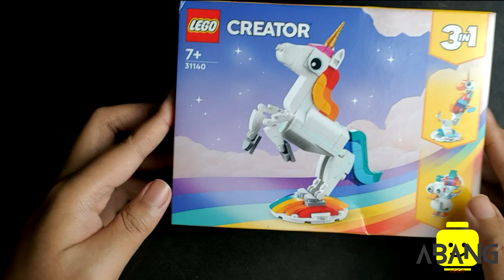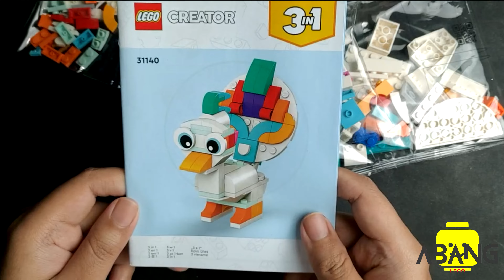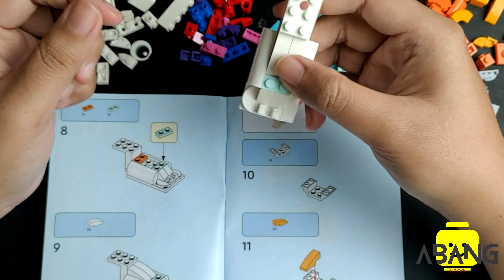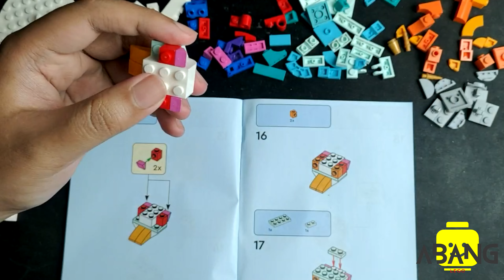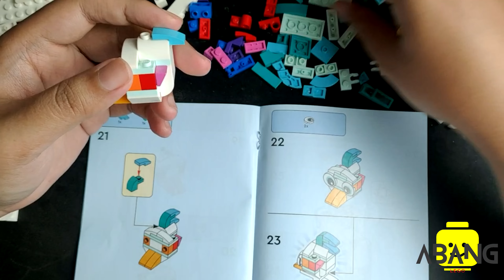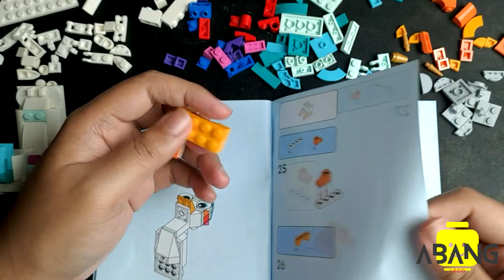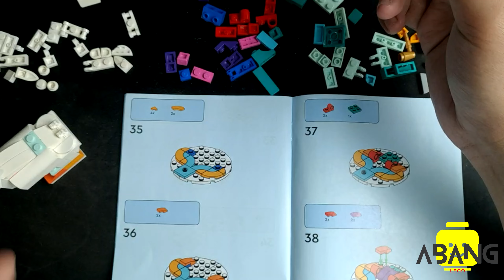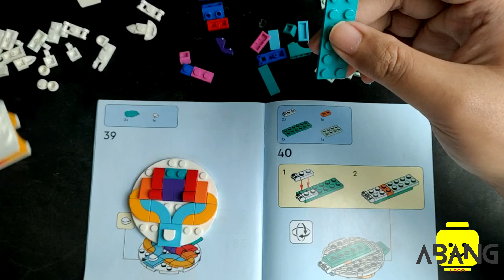Lego Creator Series Review - Magical Unicorn (31140) Peacock Ver.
H A L O
Balik lagi di video baru Abang Lego.
Hari ini kita akan rakit Creator Series lagi nih, tapi hari ini temanya mirip dengan tema video lampau kita yang Fantasy Forest Creature. Kali ini namanya adalah Magical Unicorn! Hari ini kita akan rakit salah satu kemungkinan build dari Lego ini, yaitu Peacock!